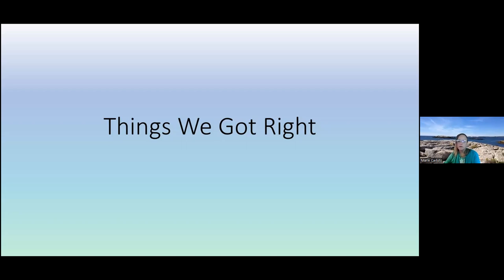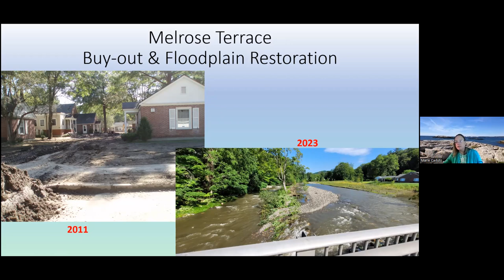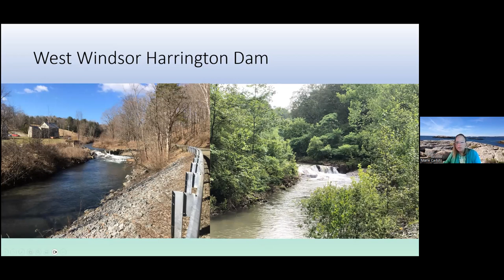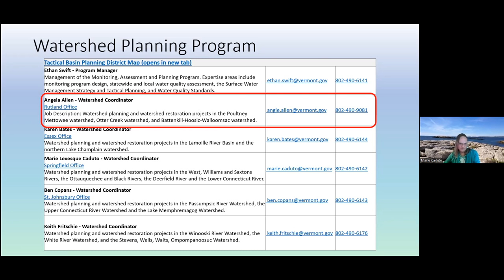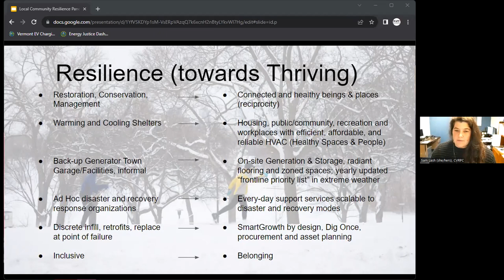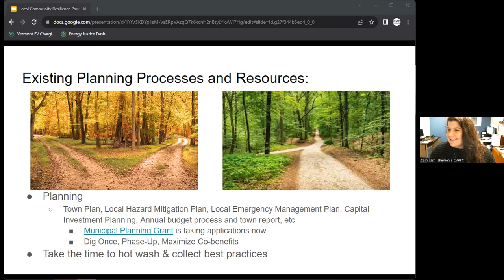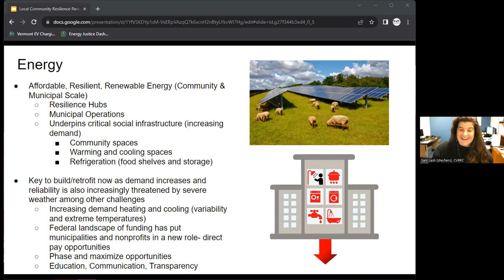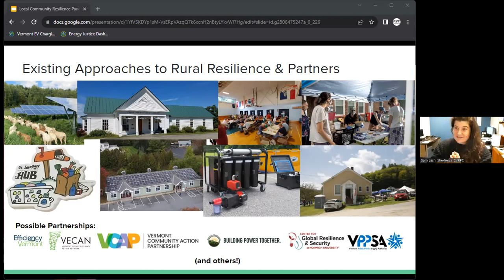VCLN Workshop: Local Community-Led Resilience Initiatives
Vermont communities are finding creative ways to increase their resilience in order to take on the diverse challenges they are facing such as the loneliness epidemic, climate change, community divisions, vacant and aging properties, etc. This panel explores local community-led resilience initiatives from social networks of support, physical community hubs with resilient power, to watershed planning. Hear from Vermonters taking on the challenge of building community-led resilience initiatives. Panelists include:

Mindy Blank, Co-director, Community Resilience Organizations
Marie Caduto, Watershed Planner, Department of Environmental Conservation
Sam Lash, Climate & Energy Planner, Central Vermont Regional Planning Commission
Shawna Trader, Executive Director, The Rainbow Bridge Community Center